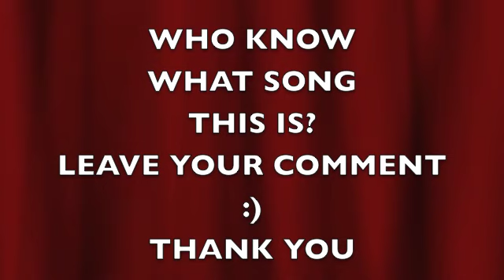What song is this?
Do you know the name of this song and it's lyrics in English?